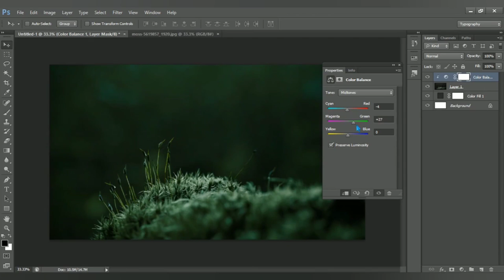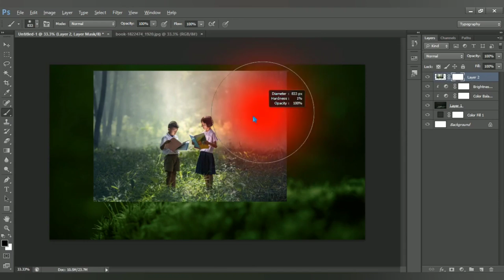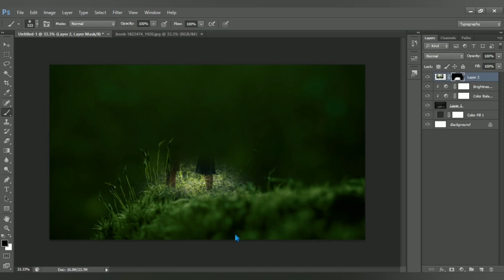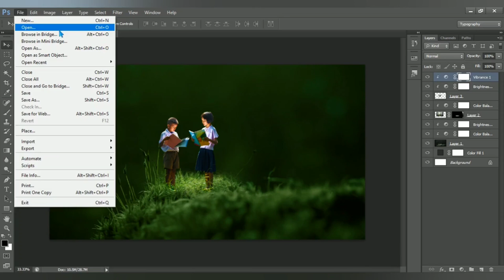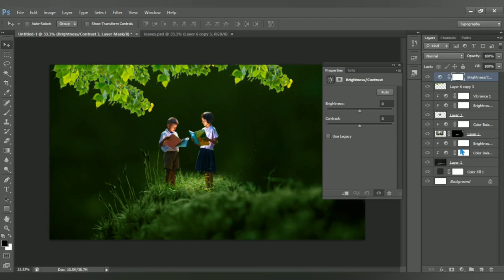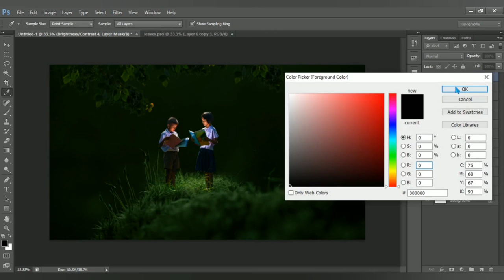Student - How to Photoshop Manipulation Tutorial - Photoshop Tutorial